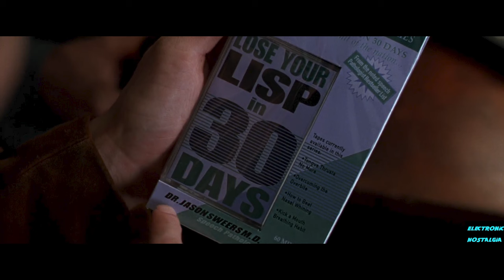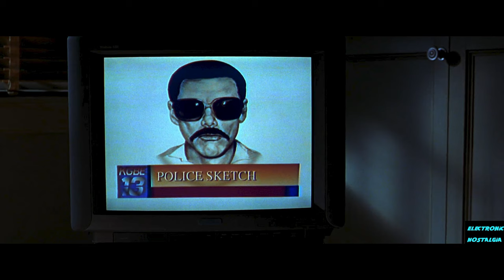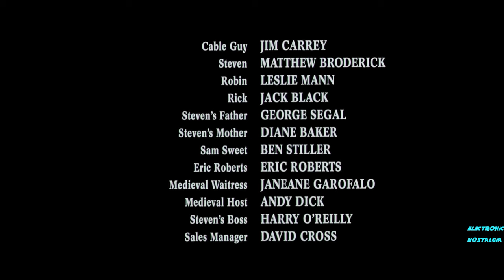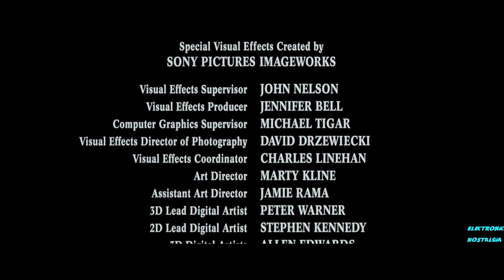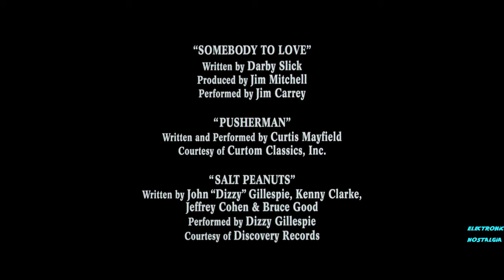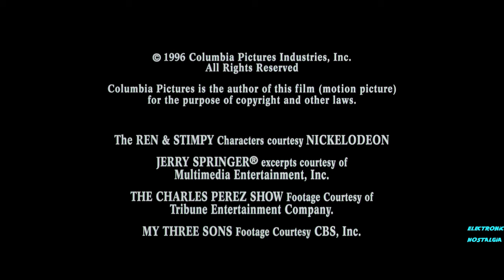THE CABLE GUY - Commentary by Ben Stiller, Jim Carrey & Judd Apatow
Recorded in 2011 for the 15th Anniversary Blu-ray release of the film. This commentary has been edited for YouTube.